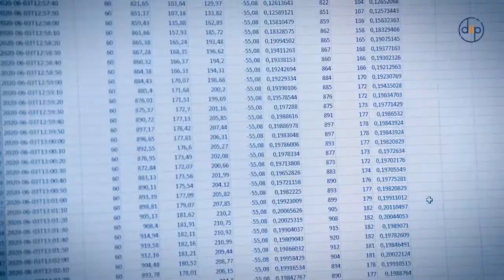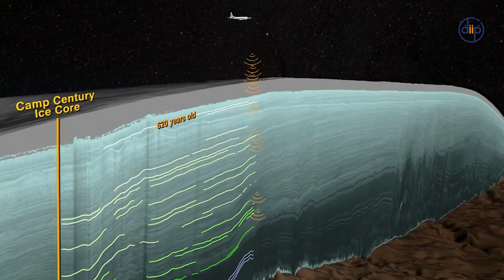Data Intelligence Institute of Paris (diiP)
Voix off : Anne laure HENAULT-RENARD

Titre:  Marée
Auteur: Kai Engel

Images additionnelles :
Pixabay, Pond5, Pexel vidéos, xstockvidéo